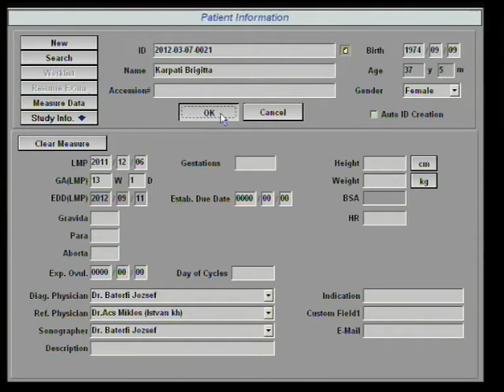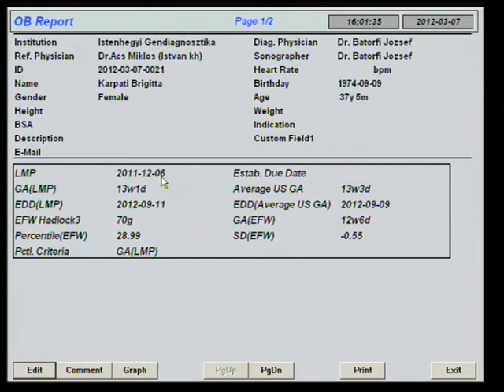VTS 01 1